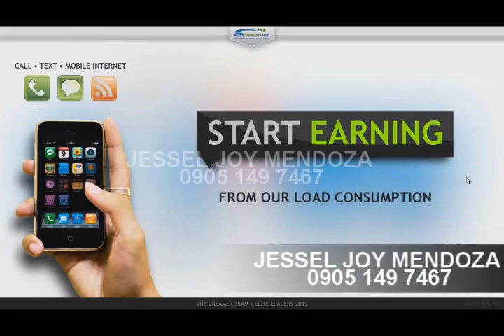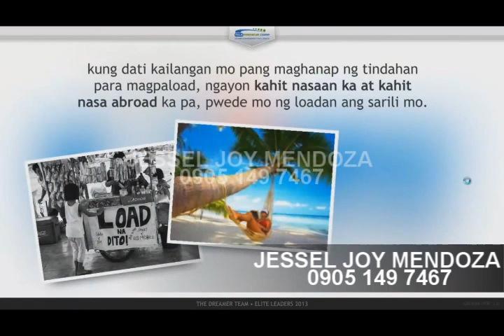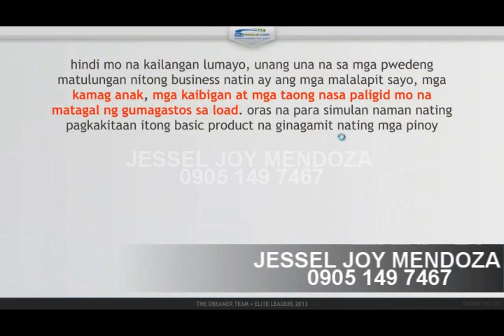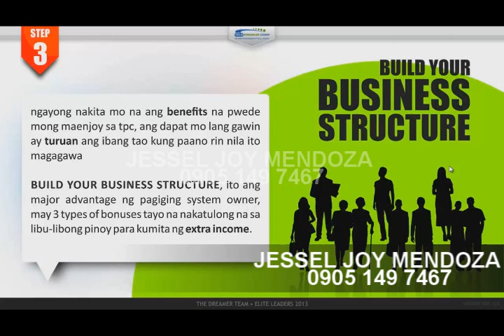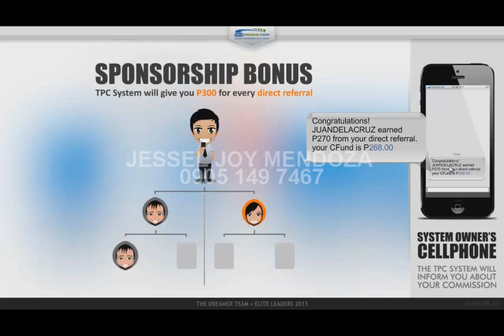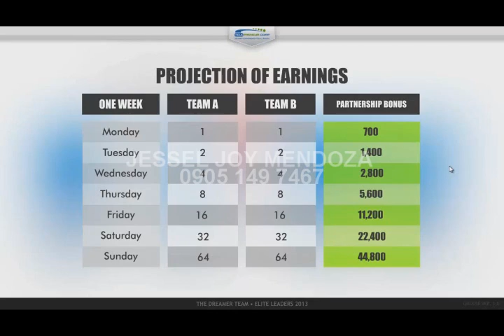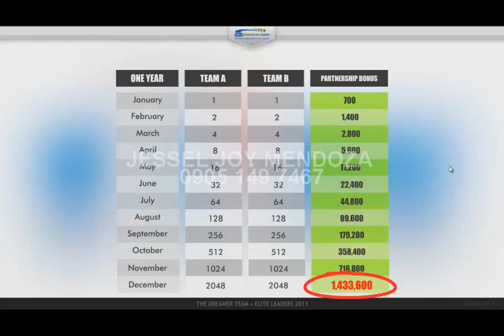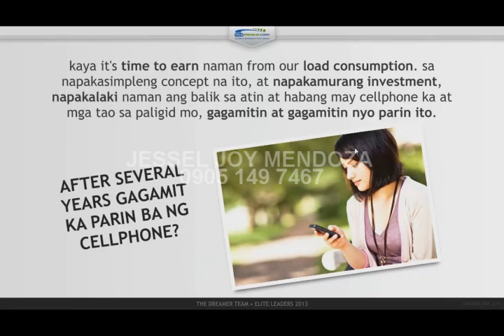JESSEL JOY MENDOZA TPC BUSINESS VIDEO